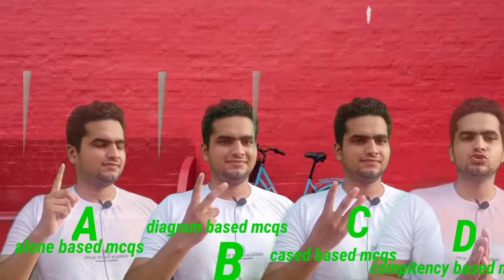date sheet of 10th and 12th class ||| term 1||cbse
Description
🔴CBSE Exams latest news class 9 to 12 biggest Update today exams online offline
Miyabhai classes2,672 views22 Sept 2021